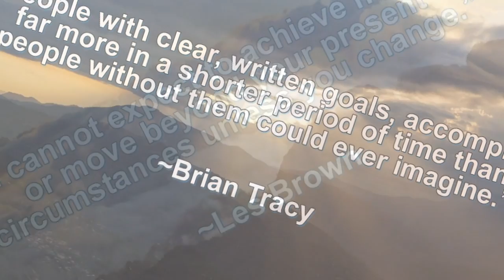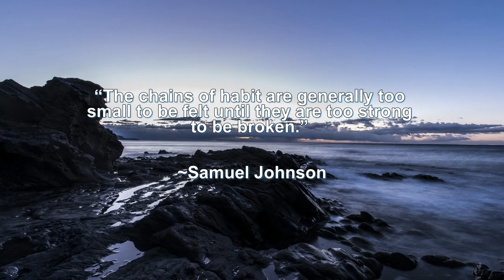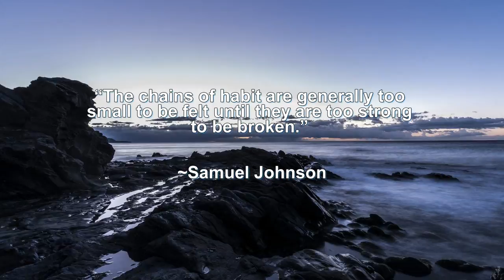Smashing Diet Motivation Quotes